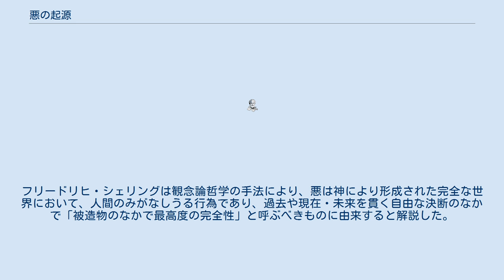悪の起源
起源・発祥
本項では、人間社会における「悪」、様々な宗教における「罪」の概念の起源に関する諸説を紹介する。
 ソクラテスを初めとするギリシャの哲学者たちは、事を単純化して、悪の起源は、人間の無知にあると考えた。
 ゾロアスター教により代表されるペルシアの二元論では、「善」と「悪」は、永遠に対峙する2つのものであって、しばしば、「善」は霊の世界、｢悪｣は物質の世界と結びつけられている。
この二元論はグノーシス主義を介して、広くギリシャ・ローマ世界に影響を与えた。
 肉体そのものを悪と考え、禁欲主義を主張したストア派の哲学、この世を悪として隠遁生活を唱導したキリスト教の修道院主義などにその感化をみる。
 キリスト教の立場からは、人間社会における「悪の起源」は、『創世記』3章に記されているような、アダムとイヴの創造主である神に対する不服従の結果として、人間生活に闖入してきた原理であると説く。
犯罪あるいは不道徳を含めて、それは神に対する罪とされる。
このように悪は神との関係において定義され、その起源は、聖と義である神との交流を見失い、疎遠・断絶という関係が始まったという関係の変化に存するとする。
 ラインホルド・ニーバーは、人間の不安が悪を生み出すと説明している。
パウル・ティリッヒは、人間の有限性に罪の起源があるとの説を支持した。
 近代に入ってからは、「悪の起源」を、文明の発達と結びつける説が現れた。
すなわち、文明の初期には、素朴で悪とは無関係な生活をしていた人類は、文明の発展に伴って、経済機構の複雑化などの影響を受け、そこに悪が始まったとする。
この説によると、貨幣経済は貪欲を生み出したのである。
ある学者は、チャールズ・ダーウィンによる生物進化論の立場から、未進化のままで人のうちに残っている動物的な性質に「悪の起源」を求める。
彼らによれば、人はなお進化の途上にあって、未だ克服できない課題として「悪」の問題を抱えているのである。
これは、ウォルター・ローゼンブッシュ（Walter Rosenbusch、プロテスタント神学者）によって道徳的に適用され、唱導された。
生長の家では、この世のことは実相ではないと言う理由から、「悪」は人の幻想に過ぎず「悪」そのものがないものとしている。
フリードリヒ・シェリングは観念論哲学の手法により、悪は神により形成された完全な世界において、人間のみがなしうる行為であり、過去や現在・未来を貫く自由な決断のなかで「被造物のなかで最高度の完全性」と呼ぶべきものに由来すると解説した。